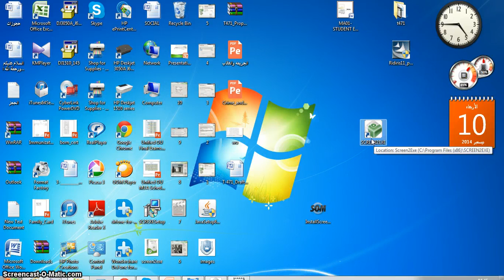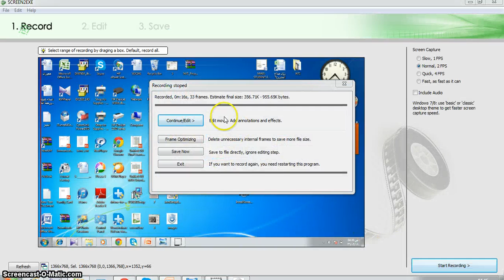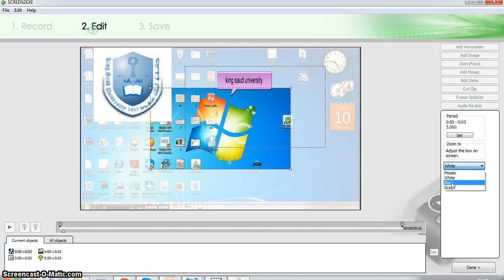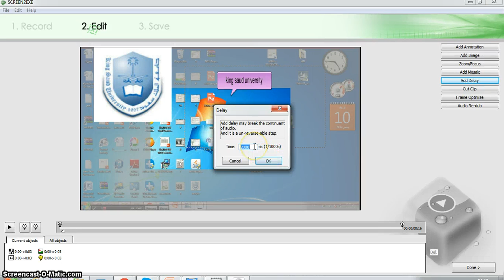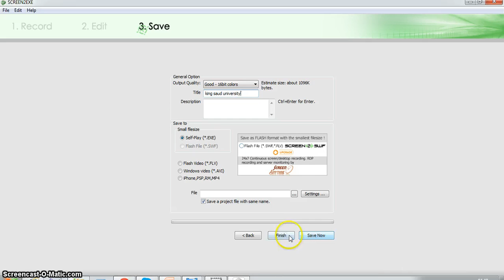شرح برنامج screen2exe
برنامج مفيد  يسجل الشاشة فيديو ..مجاني تماما..بسيط جدا..يتميز بحجمه الصغير ..